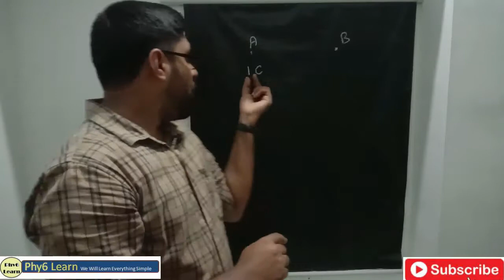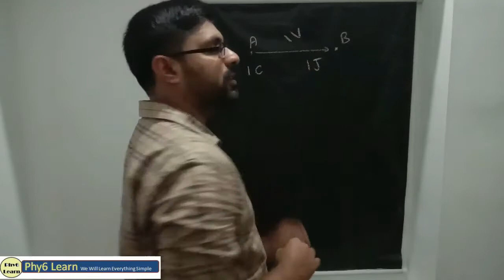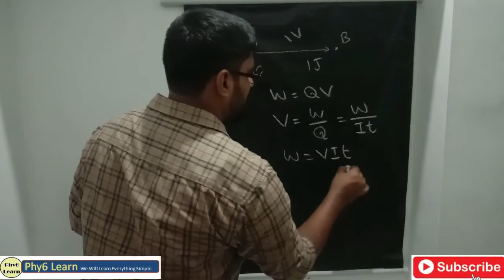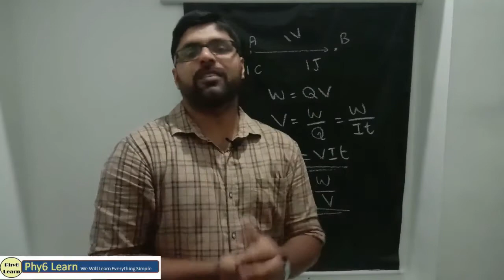EFFECTS OF ELECTRIC CURRENT|SSLC PHYSICS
EFFECTS OF ELECTRIC CURRENT|SSLC PHYSICS|SIMPLE STUDY